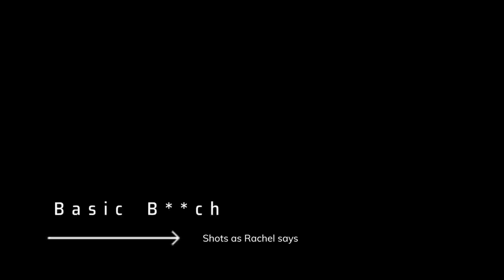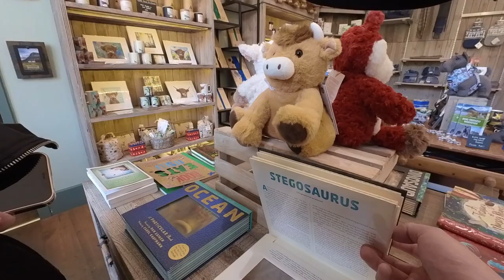Our first Vlog trip to Scotland with AMAZING views!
We are a couple who are new to travelling and documenting our travels.
This video features amazing photos including drone photos.

A weekend away to Scotland. We visited Loch Lomond and the beautiful village of Luss.